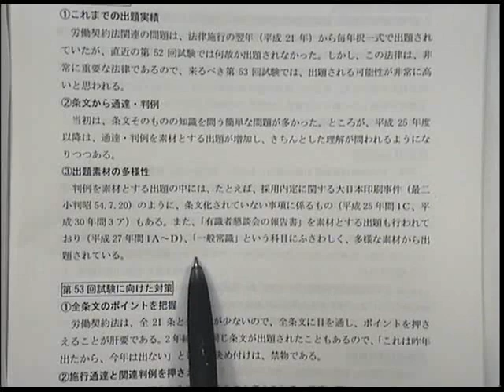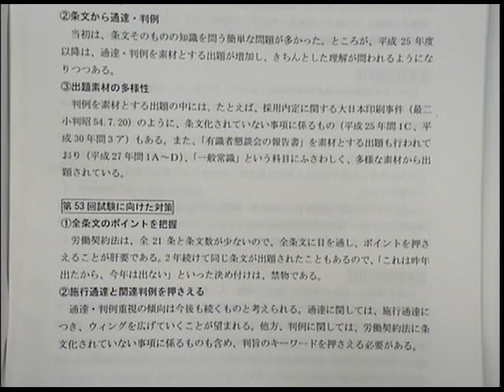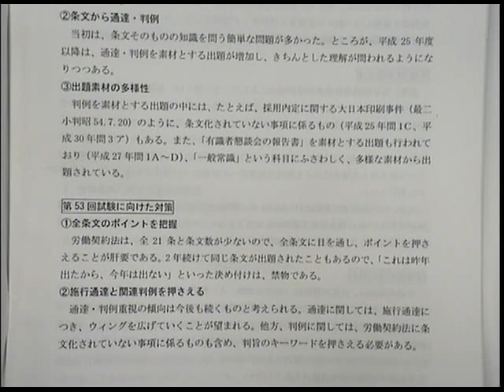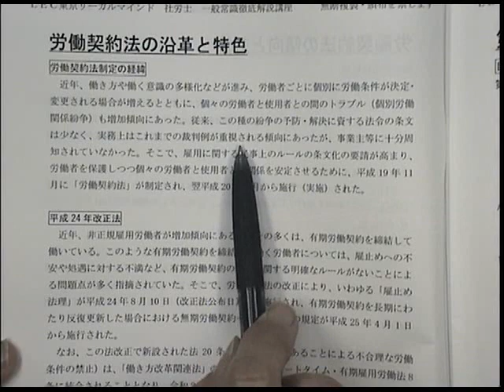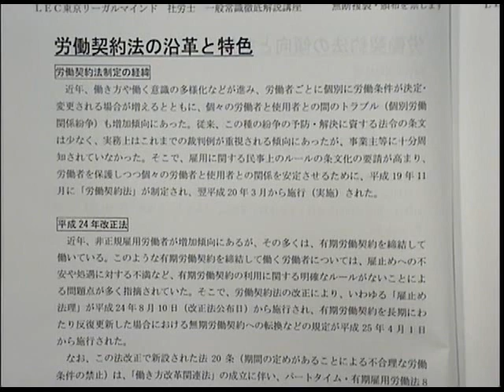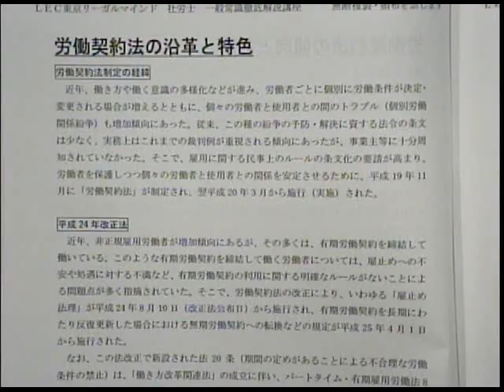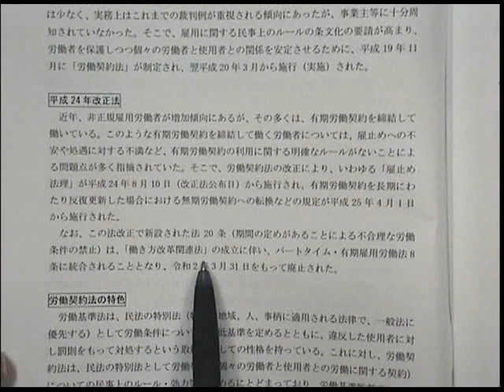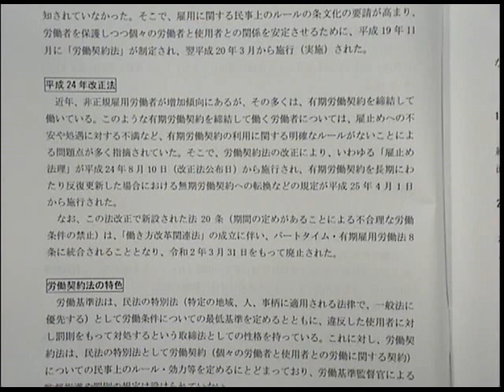2021年合格目標 一般常識徹底解説講座 滝 則茂 講師 「逐条解説編」冒頭15分無料公開！続きは、動画概要欄から“おためしWEB”で！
2021年合格目標　一般常識徹底解説講座　滝　則茂　講師　「逐条解説編」冒頭15分無料公開！続きは、動画概要欄から“おためしWEB”で！

‹続きは、“おためしWEB”で！›※オンラインショップで0円申込してください。
※2021/1/7(木）より視聴頂けます。

‹2021年合格目標　一般常識徹底解説講座›